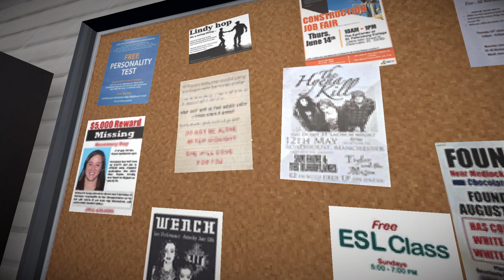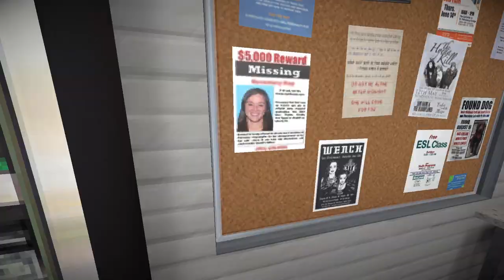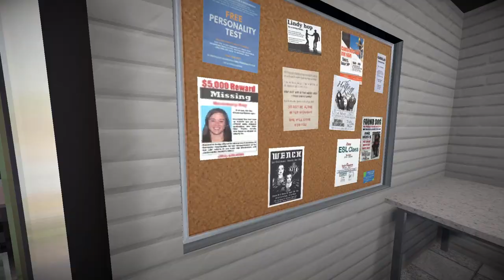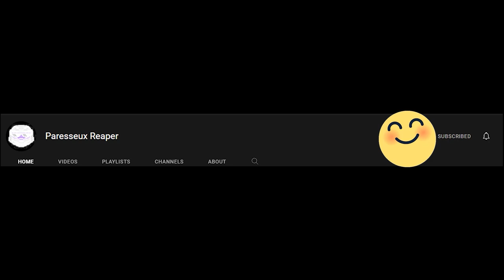Experiencing Two Terrifying Horror Games | Laundry Night and Replay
replay is great you play a game where you control a killer